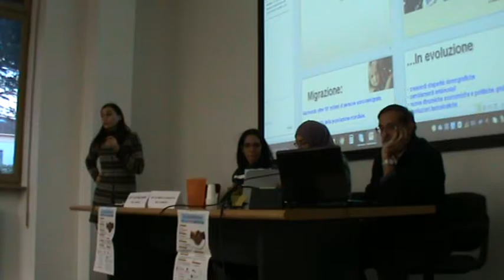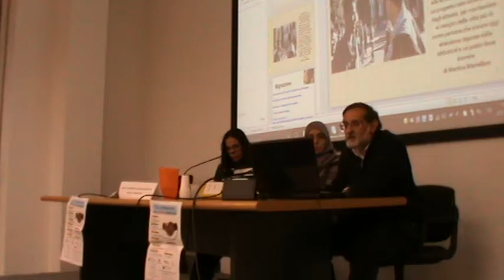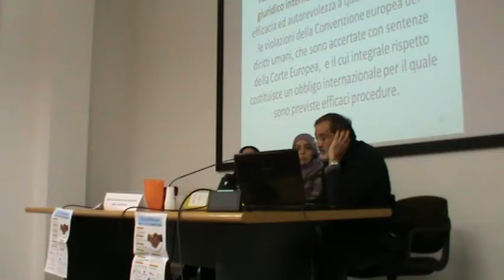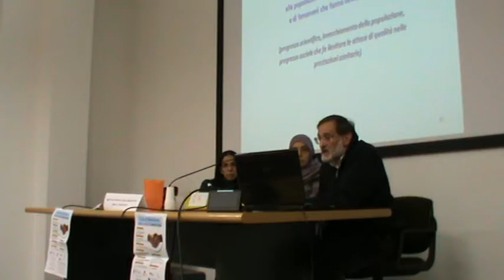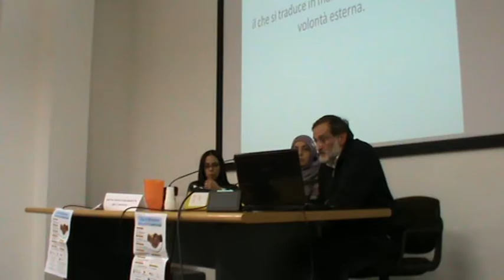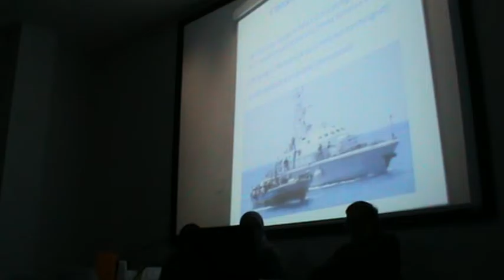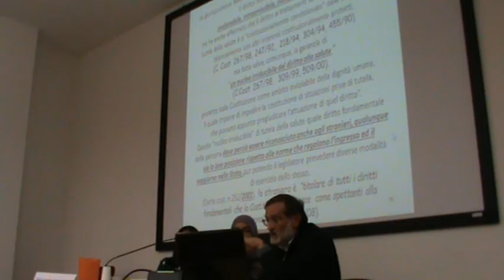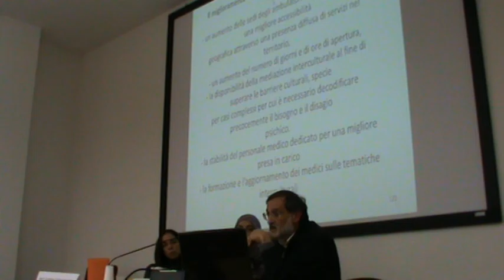Corso di formazione Incontro e conosco quindi accolgo- 7° incontro/parte 1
7° incontro del corso di formazione Incontro e conosco quindi accolgo.
Fano, 01/12/2016
Titolo incontro: Il diritto alla salute e la mediazione interculturale
Relatore: Dott.Sgarro e dott.ssa Mazzetta (GR.I.S. Marche)